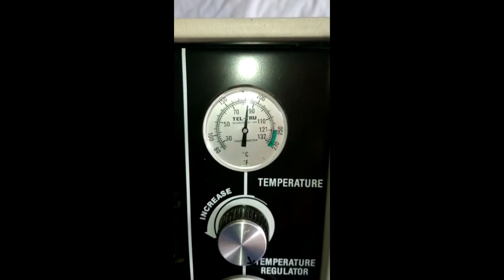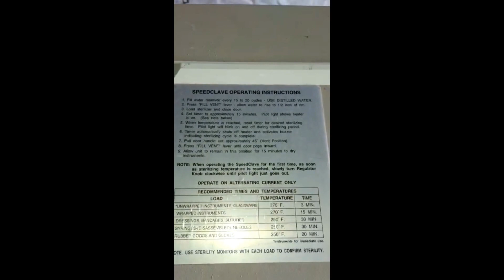SHIMADZU UV 160U-VISIBLE SPECTROMETER